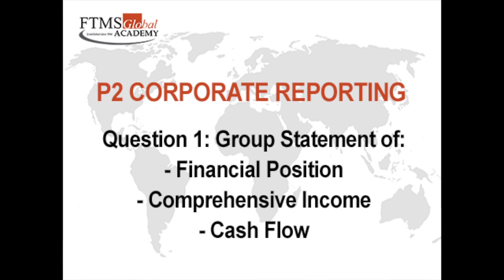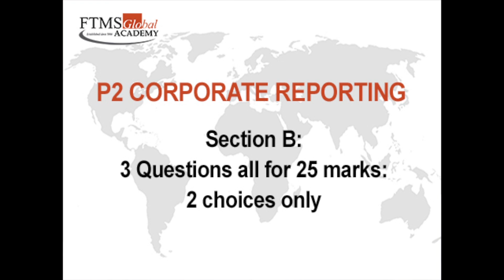ACCA P2 Tips for Dec 2013 Exams by Tom Clendon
How do you best prepare for the ACCA Exams this December?

Start with getting the most from our highly experienced ACCA P2 Subject Specialist Tom Clendon on how to pass your P2 Paper this December 2013 examination. Tom provided a very useful tips to give yourself the best chance of passing on preparation of financial statements of entities, including groups, and how to analyse and interpret those financial statements.